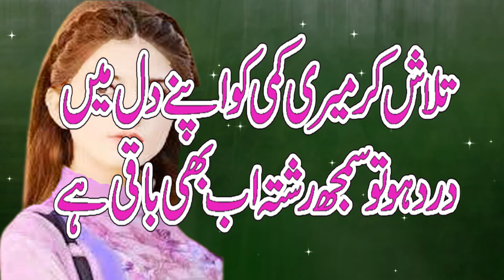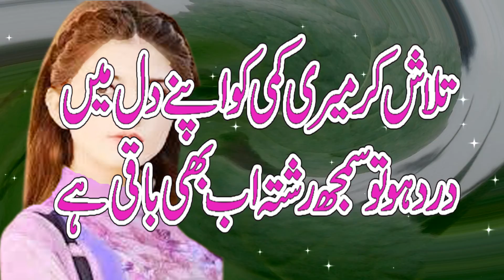Imovie Black screen status 2021||Sad poetry|| sad pashto black screen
||Sad poetry|| sad pashto black screen | pashto sad poetry 2021